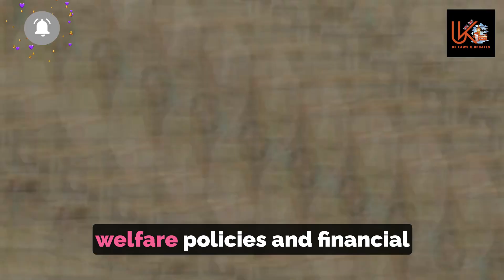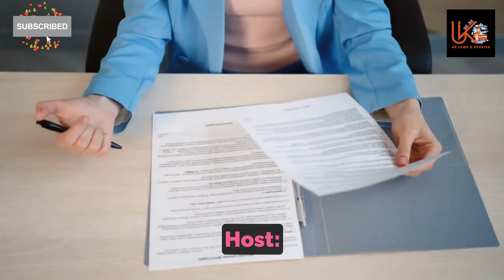DWP Update: High Earners Eligible for £833 Monthly Benefit!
Households told they could claim benefit worth up to £833 a month even if they earn £60,000
**Video Description:**
Did you know that households could claim benefits worth up to £833 a month, even with an income of £60,000? In this video, we uncover the surprising opportunities available to households, exploring eligibility criteria and the process for claiming this significant benefit. Whether you're navigating financial challenges or seeking to maximize your income, this insightful discussion sheds light on an often overlooked aspect of financial support.

**Related Titles:**
1. Maximizing Your Income: Claiming Benefits Up to £833 a Month
2. Surprising Benefits: How Households Can Claim £833 Monthly
3. Unlocking Opportunities: Claiming Benefits Despite £60,000 Income
4. Financial Empowerment: Benefits Worth Up to £833 for Eligible Households
5. Navigating Benefits: Claiming £833 Monthly with £60,000 Income
6. Understanding Household Benefits: Opportunities Beyond Income Thresholds
7. Claiming Benefits: A Guide for Households Earning £60,000
8. Empowering Your Finances: Benefits for Households Despite Higher Incomes
9. Seize the Opportunity: Claiming £833 Monthly Benefits
10. Beyond the Threshold: How Households Can Benefit Despite Income
11. Financial Support Unveiled: Maximizing Benefits for Eligible Households
12. Exploring Household Benefits: Your Path to £833 Monthly
13. Financial Flexibility: Claiming Benefits Despite Higher Household Incomes
14. Claiming £833 Monthly: The Benefits Opportunity You Need to Know
15. Financial Freedom: Unlocking Benefits with £60,000 Income
16. Maximizing Benefits: Strategies for Households Eligible for £833 Monthly
17. Claiming Benefits: Empowering Your Household's Financial Future
18. Opportunities Unveiled: Claiming Benefits Beyond Income Thresholds
19. Benefits for All: Maximizing Household Income with £833 Monthly
20. Beyond Expectations: How Households Can Benefit from £833 Monthly
DWP Update: High Earners Eligible for £833 Monthly Benefit!,benefits,household benefits,income eligibility,financial support,government assistance,welfare programs,claiming benefits,eligibility criteria,income threshold,household income,financial empowerment,UK benefits,social welfare.,universal credit uk,universal credit,dwp updates 2024,dwp payments 202,dwp payments,pip paymnets,dwp updates